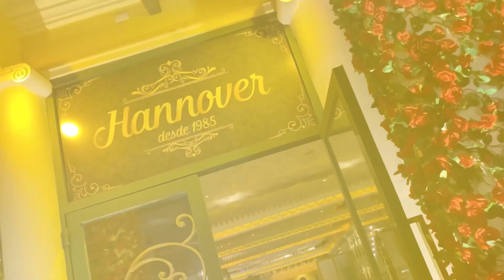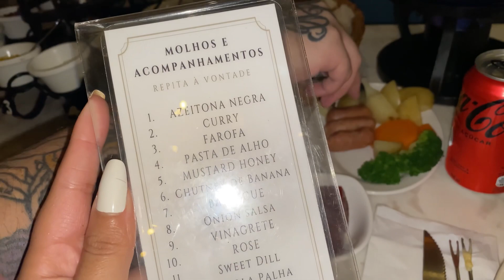GRWM | arrume-se comigo para date ❤️🫕 HANNOVER * fundue SP * + VLOG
ARRUME-SE COMIGO DATE EM SP • make e look
Hannover em SP